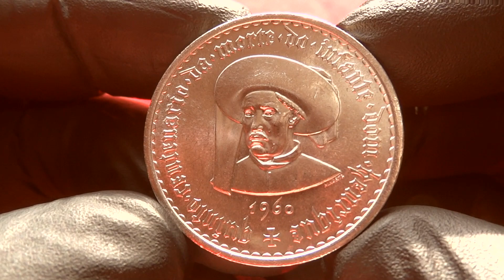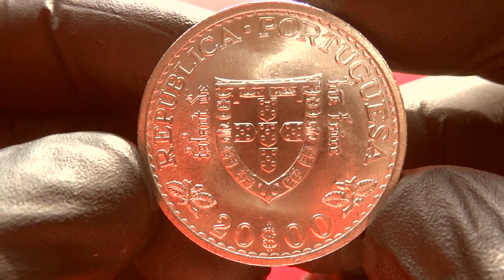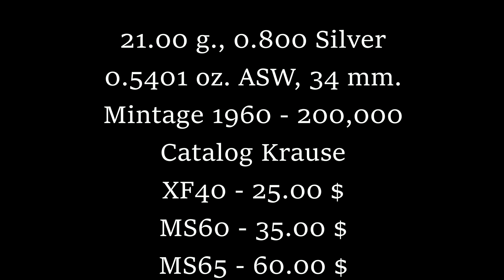PORTUGAL SILVER 20 ESCUDOS 1960 (UNC) - 500th Anniversary - Death of Prince Henry the Navigator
21.00 g., 0.800 Silver 0.5401 oz. ASW, 34 mm. Subject: 500th
Anniversary - Death of Prince Henry the Navigator Obv: Shield
Àanked by designs Rev: Head with sombrero facing 1/4 left
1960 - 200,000